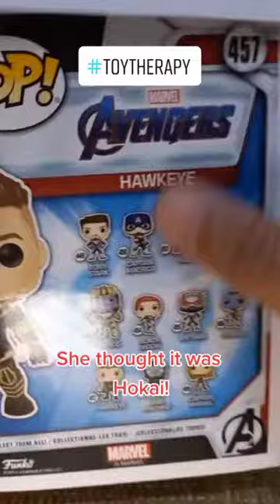Reboxing | Hawkeye | Funko Pop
The Hawkeye series is so lit!